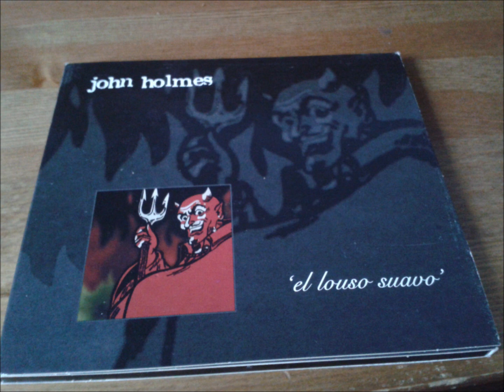John Holmes - Forgery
The first first track from the album El Louso Suavo. Not my band (i wish) or track.